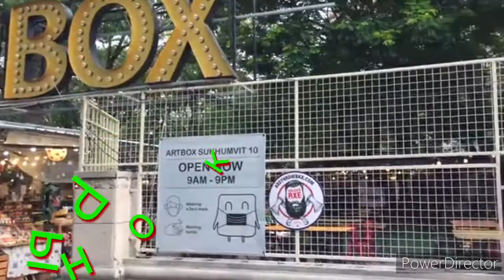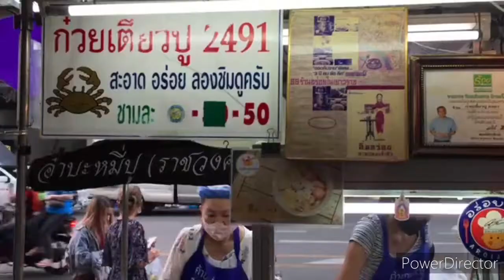БАНГКОК,ТАИЛАНД🇹🇭ТРАНСПОРТ🚆🚤РЫНОК🥡ПРОГУЛКА по ТАЙСКОЙ СТОЛИЦЕ🍡Bangkok,Thailand🐉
Продолжаем путешествие по Бангкоку, Таиланд в этом видео вы увидите все виды транспорта, также речной и все виды водного транспорта, прогуляемся по рынкам, посмотрим природу, пройдёмся по магазинчикам продуктовым в общем будет интересно🇹🇭🐲🐉
   Также можете переходить по ссылочке на видео: Первой части: Бангкок,Таиланд🛺🚆 транспорт, передвижение по Тайской столице все виды транспорт🚉🚅🚘🚖

Если вам понравился мой контент и канал в целом обязательно Подписывайтесь✍️ чтобы не пропустить новые видео Нажимайте на колокольчик🔔 Скоро будет 3 часть Бангкок, ну и дальше всё будет намного интереснее. 💯